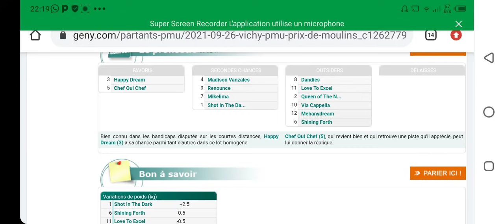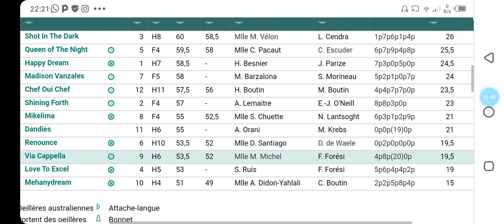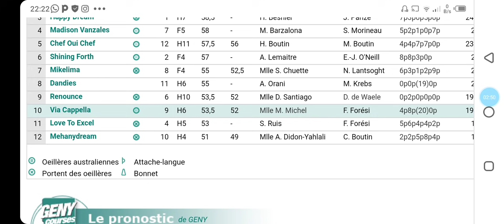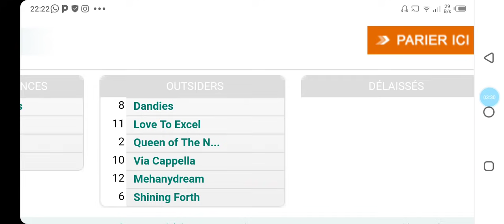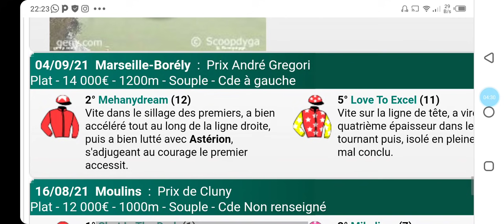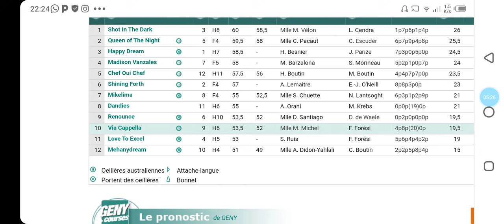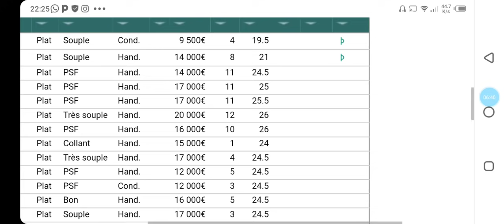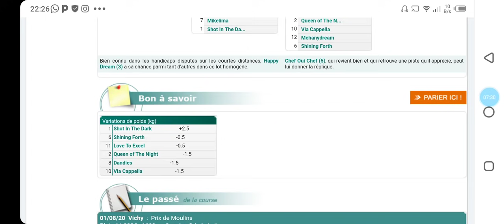تحليل الكانتي عشية الأحد على VICHY R4C5